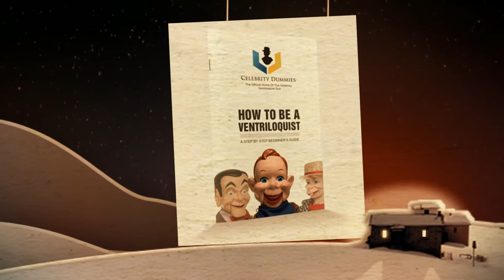Charlie Celebrity Ventriloquist Doll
to know more about Celebrity Ventriloquist Doll, Charlie McCarthy.

For anyone learning ventriloquism, it's well worth your time to listen to the old radio shows and films of Bergen and McCarthy. Bergen was a master at giving his figures unique personalities and attitudes. The repartee between the two was always lively and witty. Bergen's comedic timing was perfect. This is one of the most important things to note when writing your own vent acts.